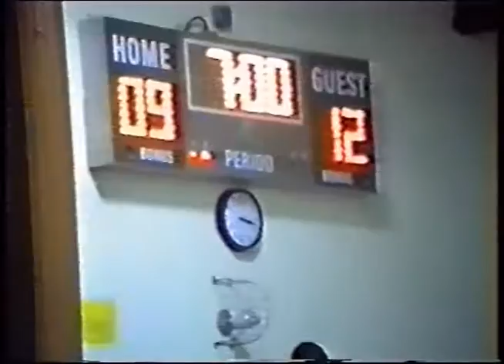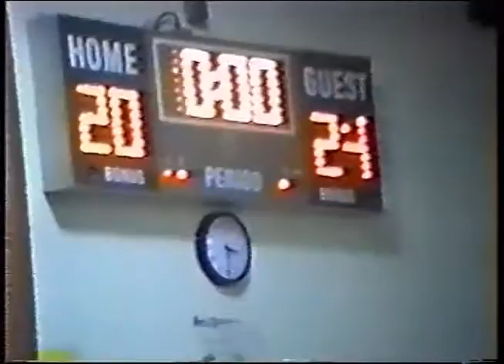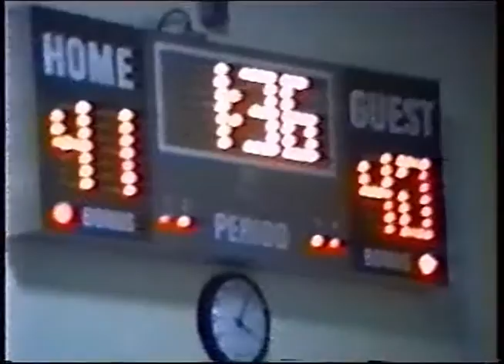1995 St Joseph Mtn View Basketball team - Finals in St Nicholas Tournament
The final game in the annual St Nicholas Basketball Tournament between St Joseph Mountain View and (St Morgan's?) in 1995